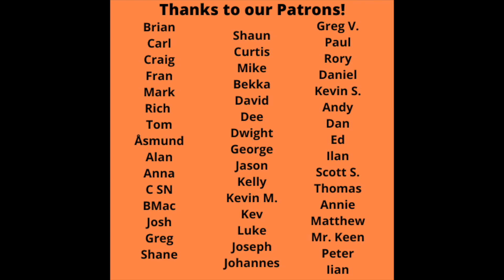Head East Reaction - Never Been Any Reason Song Reaction! 1st Time Hearing!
Head East Reaction - Never Been Any Reason Song Reaction! 1st Time Hearing is up today!